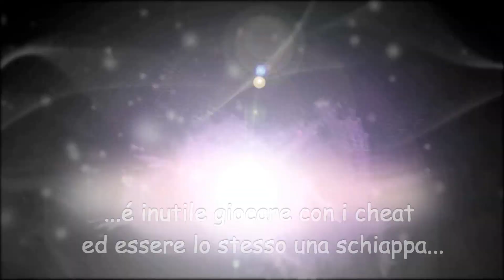BATTLEFIELD 4 rapid fire idiot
...stavo cecchinando dal mio respaw su hangar 21 quando mi sono accorto che qualcosa non andava...